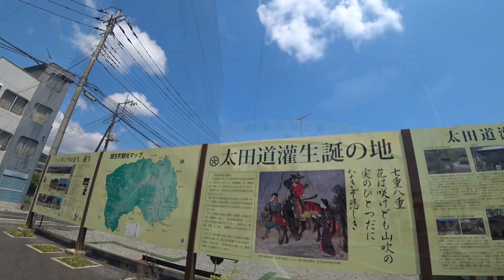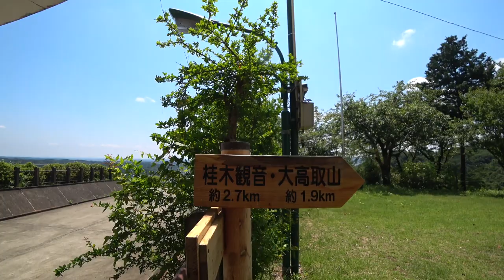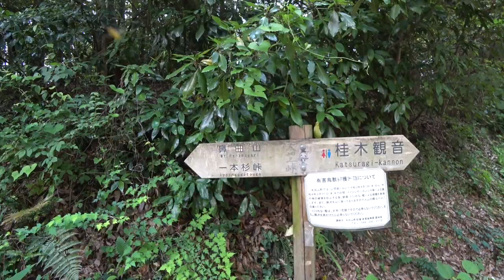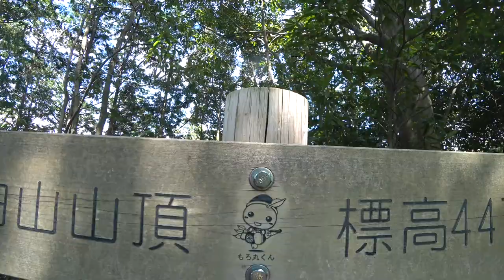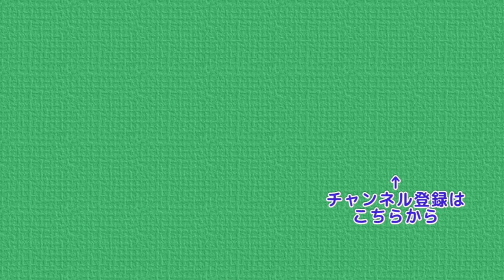大高取山・桂木観音・鼻曲山 ぷんさんソロ山行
ぷんさんが再び１人で山登りに行ったので
おじさんが編集してみました
 越生駅 →  無名戦士の墓 → 大高取山 → 桂木観音 → 椎の木山 → 鼻曲山 → 獅子ヶ滝 → 東毛呂駅
と歩いてきたようです